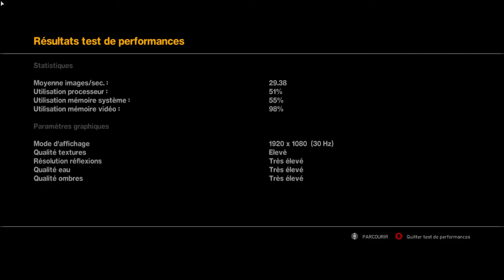Benchmark GTA 4 IceEnhancer